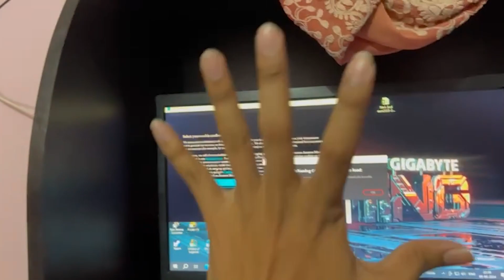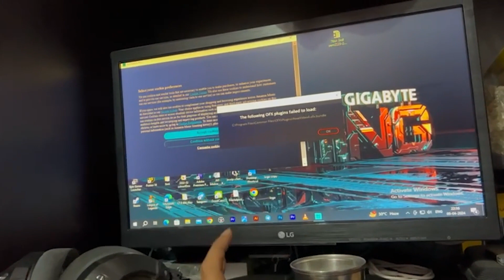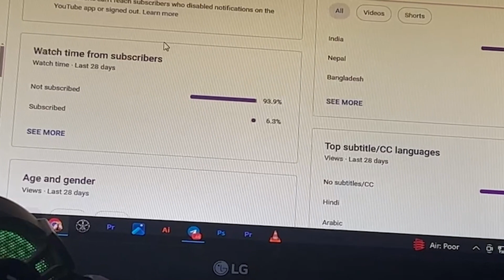aj k din aisa gaya ki......|| Avdhesh Mishra || Daily 365 days vlog challenge || Vlog #190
|| Avdhesh Mishra || Daily 365 days vlog challenge || Vlog #